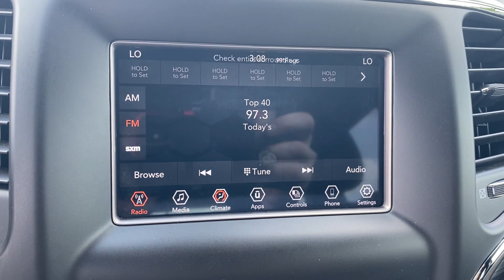2021 Jeep Grand Cherokee Laredo E Bessemer, Tuscaloosa, Hoover, Birmingham, Jasper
2021 Jeep Grand Cherokee Laredo E 1C4RJFAG5MC586881 Video

This 2021 Jeep Grand Cherokee Laredo E is full of phenomenal features such as: